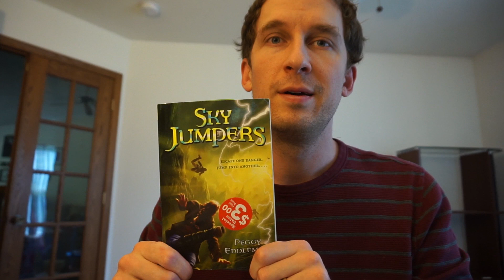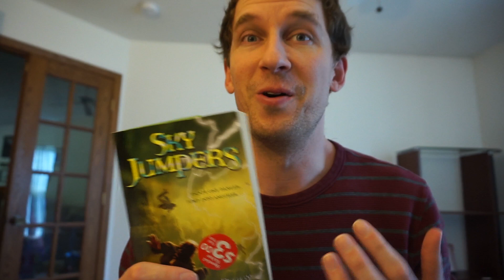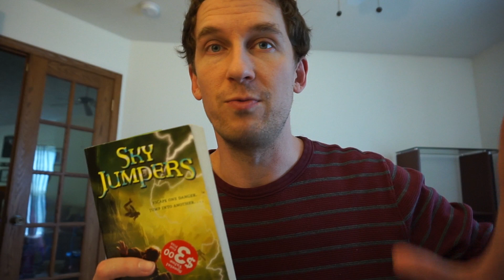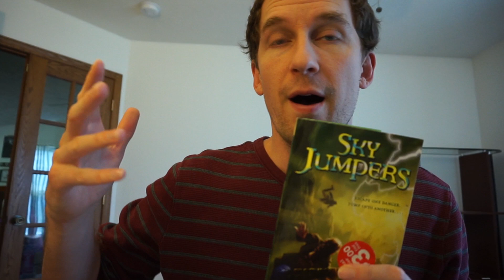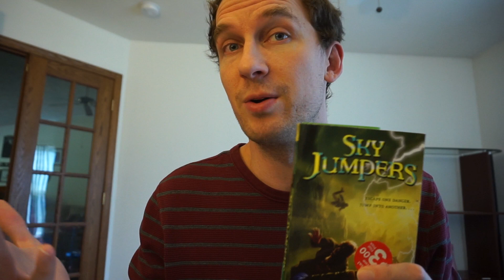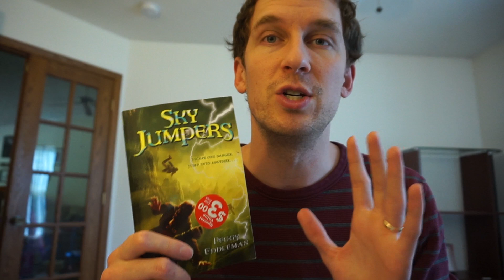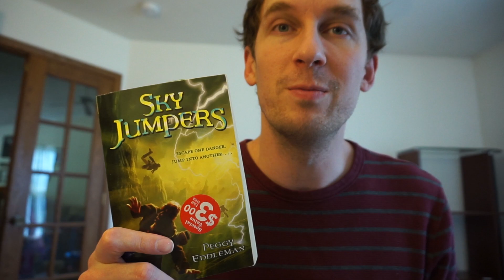Sky Jumpers Book Review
Hope lives in White Rock, a town full of inventors struggling to survive in a war-ravaged world.  But Hope is terrible at inventing.  She would rather sneak off to sky jump in the Bomb's Breath, the deadly band of compressed air that hovers above the town.  When ruthless bandits invade to steal an invention and then take everyone hostage, only Hope and her friends Aaren and Brock can escape through the Bomb's Breath to get help.  For once, inventing isn't the answer... and the risk taking that usually gets Hope into trouble just might save them all.

The first book in the Sky Jumpers series by Peggy Eddleman.  Hope and her friends enjoy jumping into a canyon through the deadly after affects of a World War Three "Green Bomb" that wipes out humans, but leaves the environment intact.